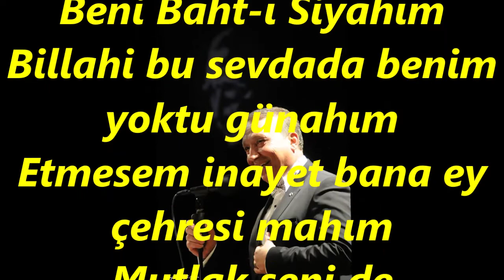V.Kaptan YURDAKUL-Bir Dâme Düşürdü Ki Beni Bahtı Siyahım (RAST)R.G.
SOLİST:
*VEDAT KAPTAN YURDAKUL*
VİDEOYU YAPAN
*RECEP GAYRETLİ*
GÜFTE:  ---
BESTE: HACI FÂİK BEY
USUL: AKSAK
MAKAM: RAST
Bir Dâme Düşürdü Ki Beni Baht-ı Siyahım
Billahi bu sevdada benim yoktu günahım
Etmesem inayet bana ey çehresi mahım
Mutlak seni de mahvedecek ateş-i ahım.